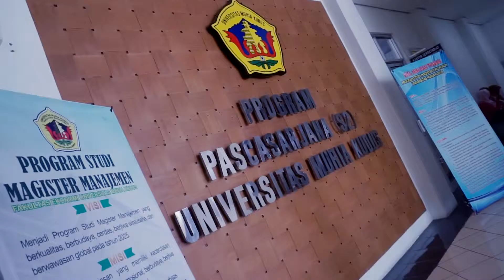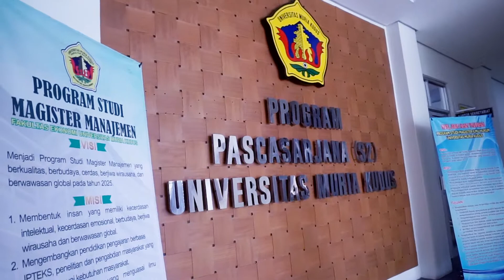Program Studi Magister Manajemen Universitas Muria Kudus